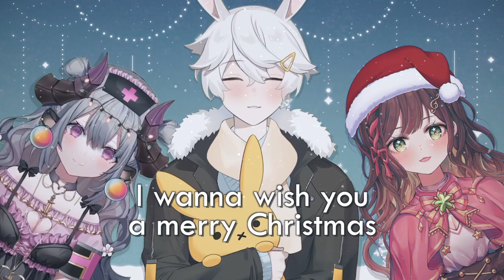𝓜𝓮𝓻𝓻𝔂 𝓒𝓱𝓻𝓲𝓼𝓽𝓶𝓪𝓼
Merry Christmas! Feliz Navidad from me, Lisa and Miori!!

Happy 𝖙𝖍𝖎𝖗𝖙𝖊𝖊𝖓𝖙𝖍 𝖉𝖆𝖞 𝖔𝖋 𝖈𝖍𝖗𝖎𝖘𝖙𝖒𝖆𝖘

Vocals:
Myself

Mix:
Myself

Miori

Instrumental:
Mariko AWADA Jazz vocal & Jazz Karaoke Channel